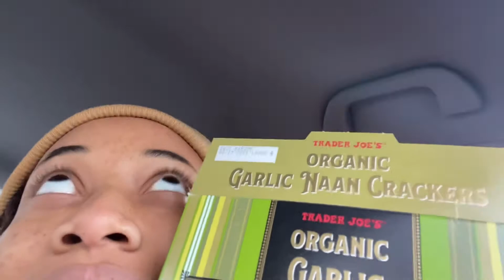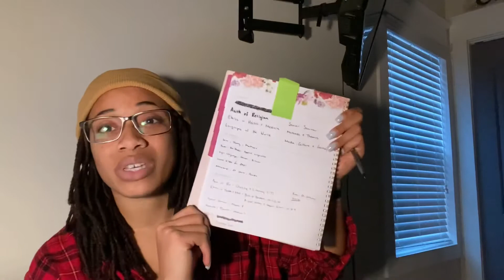A Day In The Life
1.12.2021 - A lil vlogy for y’all

s/o to my sister for helping me ! we’re gonna be having fun with this for sure lol

check her out ! @romeiona.visuals (Instagram)